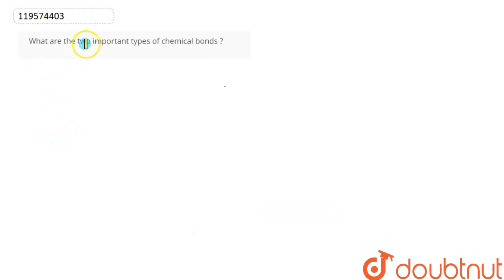What are the two important types of chemical bonds ? | CLASS 10 | CARBON COMPOUNDS | CHEMISTRY...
What are the two important types of chemical bonds ?
Class: 10
Subject: CHEMISTRY
Chapter: CARBON COMPOUNDS
Board:Maharashtra Board

👉 Have Any Query? Ask Us.